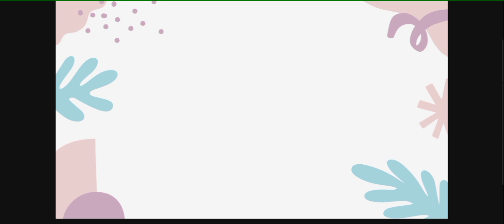Happython in Rcoem |Youth day special | Ramdeobaba college of engineering nagpur | Monis Sheikh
Hello friends i am Monis Sheikh from Ramdeobaba college of engineering nagpur pursuing my BTech 2nd year in AIML branch.

In this video  i showed you about Happython event which was conducted by college in behalf of 'Youth day' .

This channel is specially for showing my Engineering journey of four year through some vlogs ,reels etc .

sometimes i am unable to upload videos due to busy curriculum and exams but i try my best to make content and to show you my college experience.

I will try to upload the best content through my channel.. So Keep supporting ☺️

Musician:DJ Williams